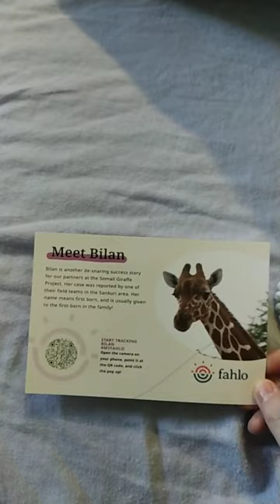Fahlo Giraffe Bracelet Short Review